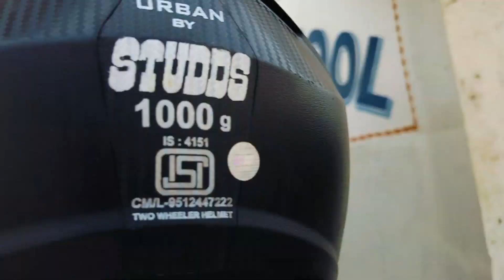আমাদের স্কুলে গিয়ে দুজনের অনেক ভালোবাসার পুরানো কথা মনে পড়লো।shampasvlog